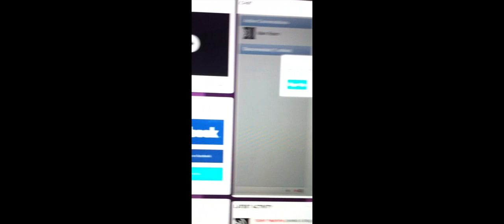Joseph Davis (ARSM) - A Video Autobiography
A Short Video Autobiography showing what I have done over the years.

Joseph Davis (ARSM) is an award-winning, 15 year old, qualified musician/multi-instrumentalist. He has many accolades to his name, excellent musical knowledge, a great sense of humour, and a constant strong desire to be the best he can be.